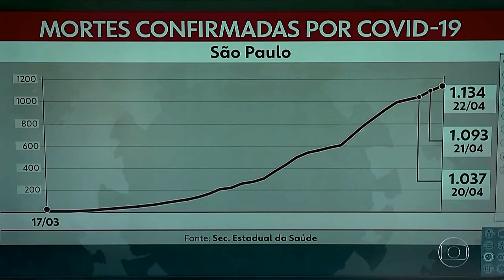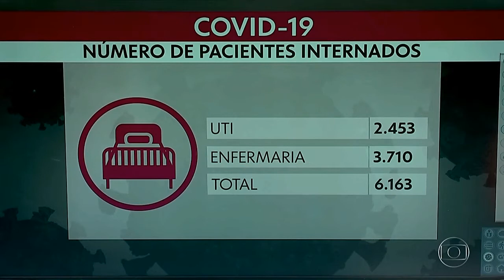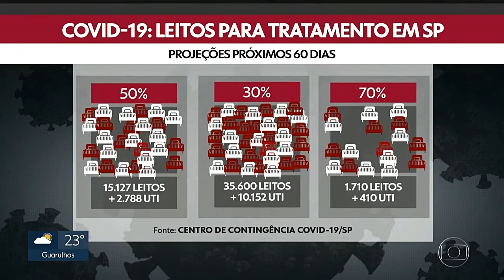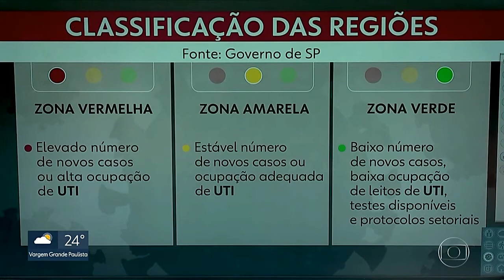Mesmo Com Quarentena Decreto Em Vigor Em São Paulo Permite 15 Milhões De Trabalhadores Nas Ruas